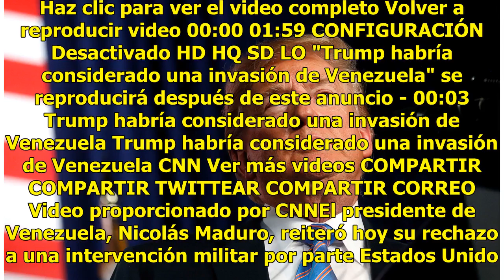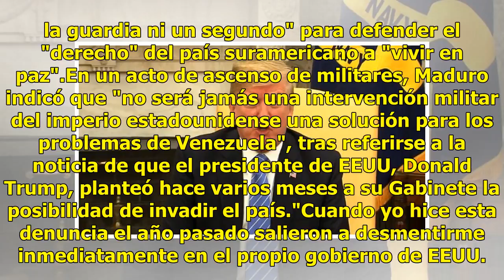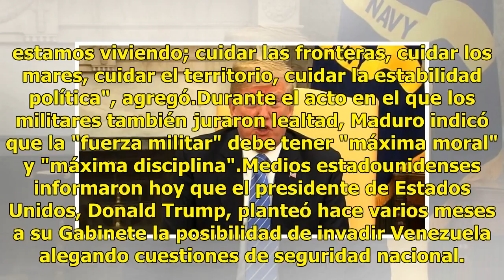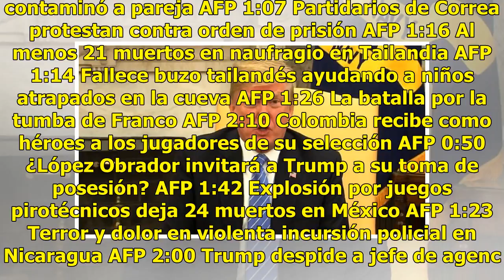Maduro rechaza la intervención a Venezuela y pide a los militares no "bajar la guardia"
Haz clic para ver el video completo Volver a reproducir video 00:00 01:59 CONFIGURACIÓN Desactivado HD HQ SD LO "Trump habría considerado una invasión de Venezuela" se reproducirá después de este anuncio - 00:03 Trump habría considerado una invasión de Venezuela Trump habría considerado una invasión...